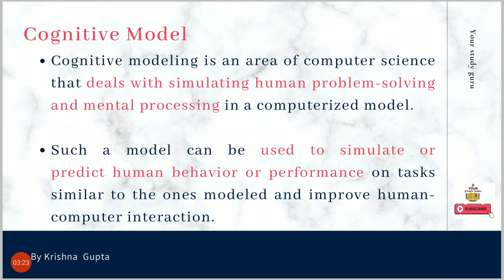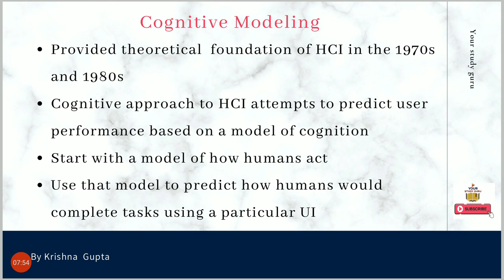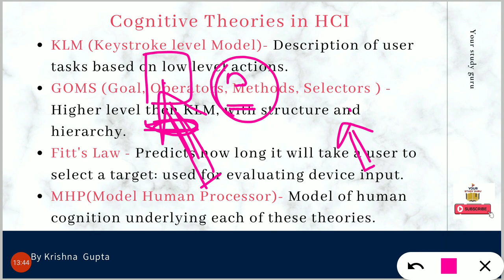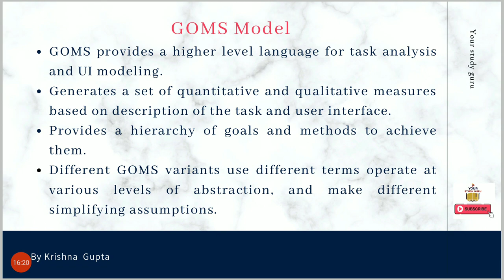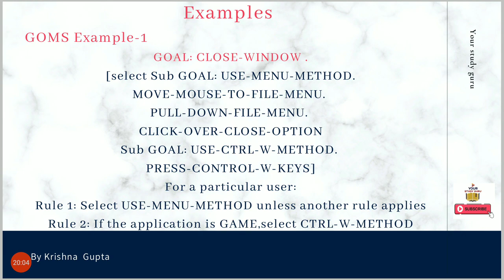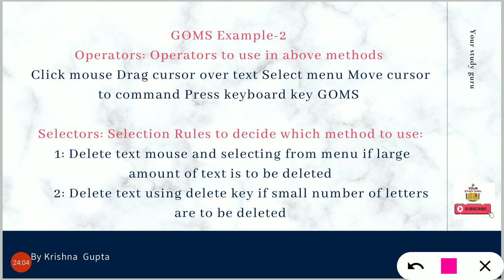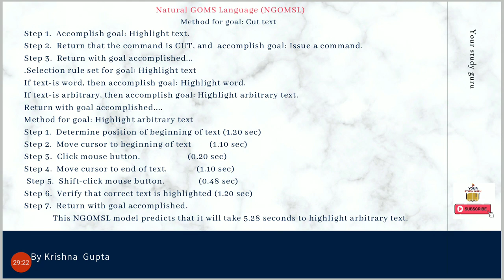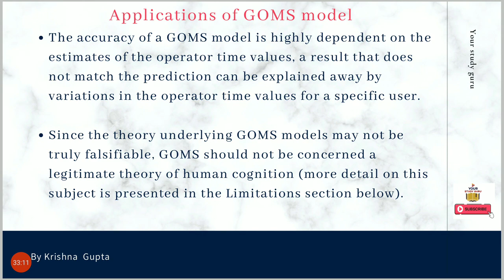GOMS model | Your Study Guru | By Krishna Gupta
In this video you will learn about COGNITIVE MODEL (Human Computer Interaction)

Hello,
This is Krishna Gupta, Welcome you in YouTube channel Your Study Guru.

Other videos Playlists are:-

Category
Science & Technology